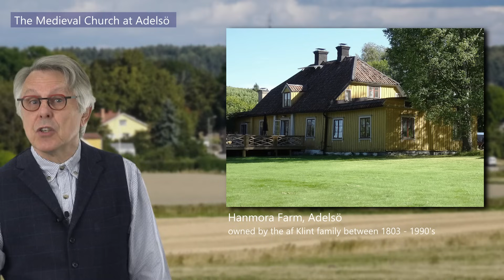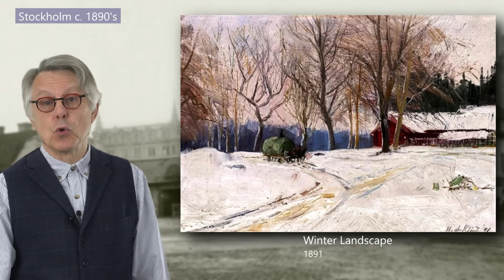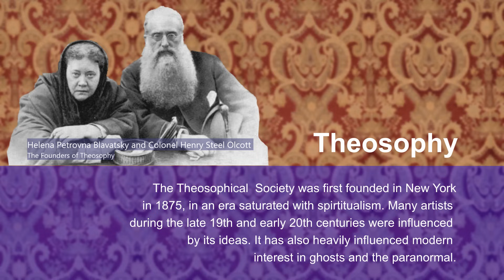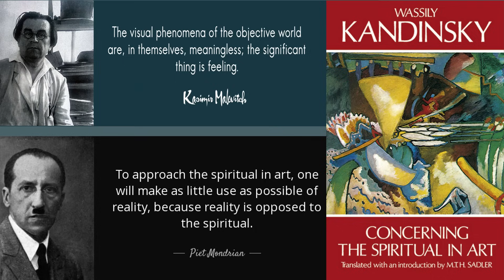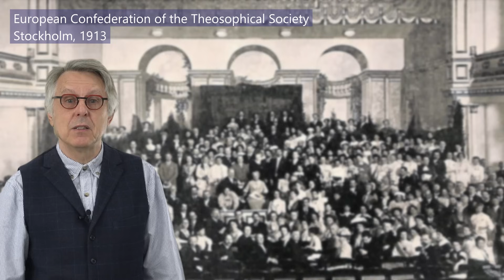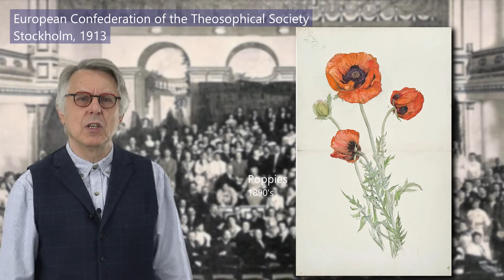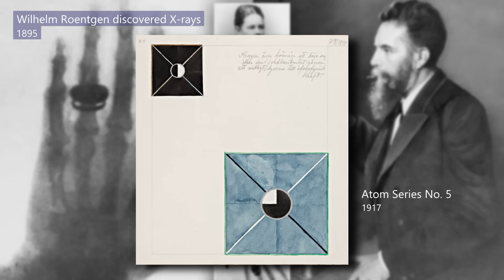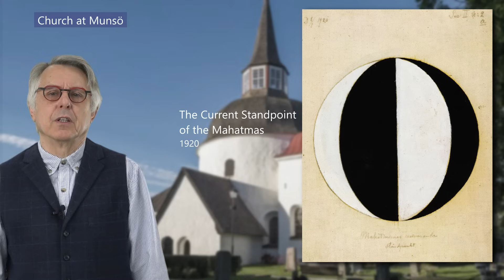The Visionary Genius Hilma af Klint: Explore the Spiritual World of the very first Abstract Artist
The artist Hilma af Klint  was the true pioneer of abstract art, producing abstract paintings five years before Kandinsky. Find out more in this Hilma af Klint biography. The Swedish artist Hilma af Klint was born on 26 October 1862, at the Karlberg Palace in Solna, Sweden, the naval academy where her father was based. She was the fourth of five children born to Mathilda and Victor af Klint who were both staunch Protestants. Most of her childhood was spent in the Karlberg Palace, but during the summers, the family would move to Adelso, an island in Lake Malaren, near Stockholm. It was here that Hilma's fascination with nature and organic life began.
In 1880 she attended the Technical School, now known as Konstfack, and studied classical portraiture under the supervision of the artist Kerstin Cardon. Around this time, she became a committed vegetarian, usually wore black and began to develop an interest in the spiritual and the occult.
At the age of 20 in 1882, Hilma enrolled at the Royal Academy of Fine Arts in Stockholm. She was one of the first women to do so and spent the next five years studying drawing, portraiture and landscape painting. She graduated with honours and as a result, was awarded a studio in the Academy’s “Atelier Building”, in Stockholm's artist quarter.
In 1896 she joined the Edelweiss Society but left soon after with four other like-minded women artists and founded the “Friday Group”, also known as “The Five”. They met for spiritual meetings, meditation and séances. The medium, Sigrid Hedman, one of the five, led exercises in automatic writing. This was decades before the Surrealists would use automatic drawing to generate their ideas.
In 1904 Hilma af Klint’s work profoundly changed after an otherworldly experience. During a séance, she claimed to have heard a voice telling her to make paintings 'on an astral plane'.
So, in November 1906 at age 44, Hilma af Klint began creating, ‘The Paintings for the Temple,’ which comprised several series of paintings on various themes. The first, preparatory group was called Primordial Chaos and consisted of twenty-six small pictures. They break free entirely from representation, combining geometric shapes such as spirals with dynamic brushstrokes, letters of the alphabet and symbols. It was a conscious decision on her part to keep these works secret, only showing them to a small, very select group of friends.
Hilma af Klint shared an interest in the spiritual with the other pioneers of abstract art including Wassily Kandinsky, Kazimir Malevich, and Piet Mondrian. And like Hilma af Klint many were drawn to Theosophy, which opened a route towards a new world of spiritual reality, rather than merely depicting visual impressions of the world around them.
Had she not kept her abstract work secret she would surely have held the accolade of producing the world’s first abstract paintings. Instead, Kandinsky’s paintings of 1911 would, until recently, come to be recognised as the first abstract works of art.

Hilma af Klint did not have any contact with the modern movements of her time, yet she is now generally considered to be the pioneer of abstract art - her first abstract painting created in 1906, pre-dates Kandinsky’s by five years.

The Hilma af Klint Foundation

For drawing and painting art tutorials designed for beginners - visit my

PATREON: I'd like to thank the following patrons whose support in the making of this video is much appreciated: Dee Ann Havely, Deirdre Feely, Denise Berg, Ivan Gilbert Rappaport, Mary Stewart, Nicolae Opris, S. Ryckman, Tatiana Lostorto, Tess N, Tina Valentine, Visnja Zeljeznjak, Linda Frazier, Marnie Coutts, Stein Harald Os, Emily Liss, William Scott Griffiths, Dinny Hinds, Patrick Lefebvre, Philip Levene, Alena Sidorkina, Jeff Smith, Ashok Kanagasundram, Olivia McGoldrick, Rahman Yii, Sarah Hirsch, Kevin Coburn, Stacy Schweigler, Juraj Michálek, Jennifer Ranghelli, Emily and Susan Valliant